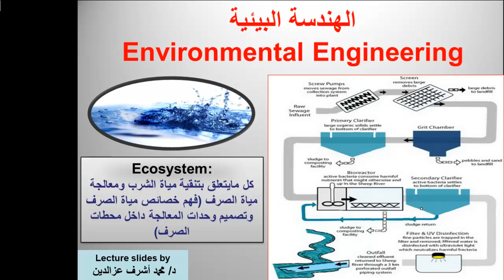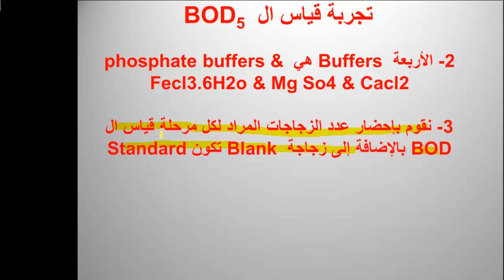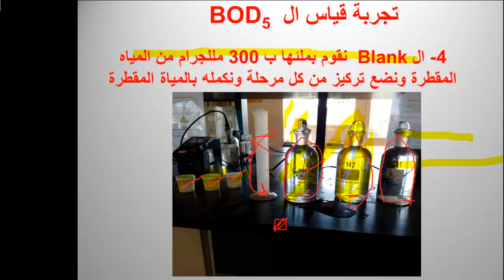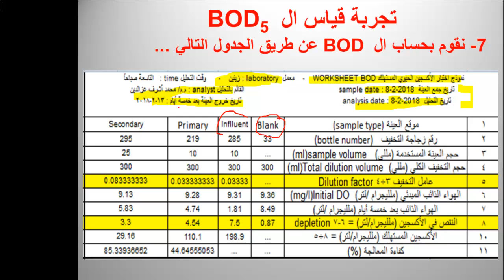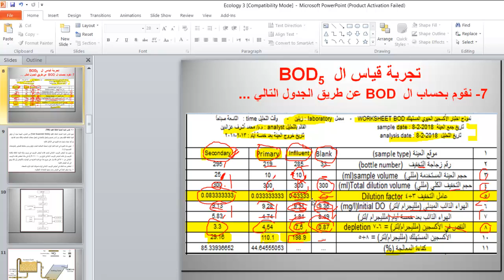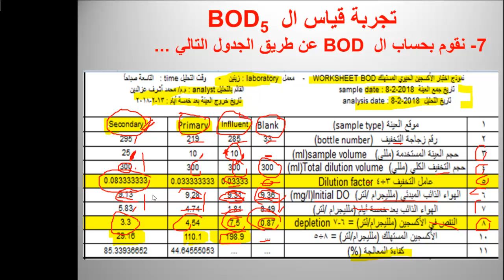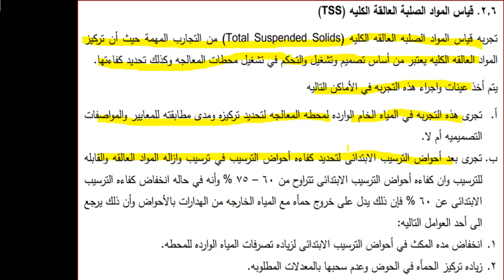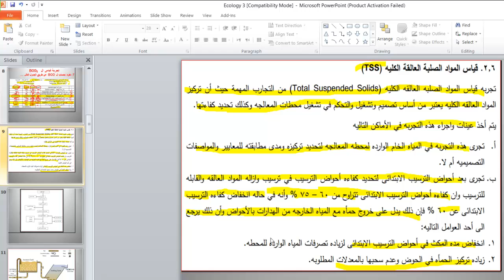تجربة BOD | خصائص الحمأة في محطات معالجة مياة الصرف | محمد أشرف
معالجة مياه الصرف الصحي

تعد مياه الصرف الصحي أحد أنواع المياه الملوثة الناتجة عن أنشطة الإنسان المختلفة واستعمالاته المتعددة للماء في كثير من الأغراض. إذ تحمل مياه الصرف الكثير من الملوثات المتخلفة عن النشاطات الإنسانية.

وتعد معالجة مياه الصرف معالجة جيدة وفعالة هي من أهم وسائل وطرق حماية البيئة المائية والأرضية من التلوث إذ توفر المعالجة العلمية الصحيحة التخلص الأمن والصحيح لهذه المياه وإعادة تدويرها بأمان داخل المنظومة البيئية وتحقق سلامة الإنسان والحفاظ علي بيئته وصحته.

تخضع مياه الصرف الصحي بشكل عام إلى مراحل المعالجة الرئيسية التالية:

مرحلة المعالجة الابتدائية.

مرحلة المعالجة الثانوية ( البيولوجية ) .

التعقيم.

 معالجة الحمأة.

د/ محمد أشرف عزالدين،،،